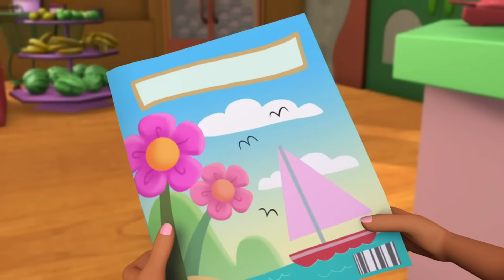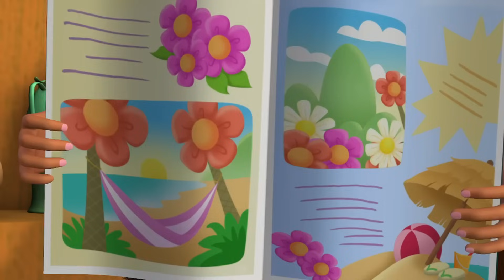🍓 The Berry Best Treasure Hunt! 🍓| Strawberry Shortcake | Cartoons For Kids | WildBrain Kids